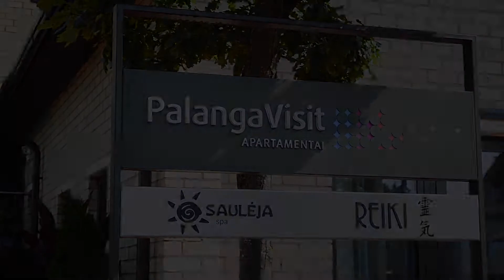Palanga Visit - Апартаменты в Паланге